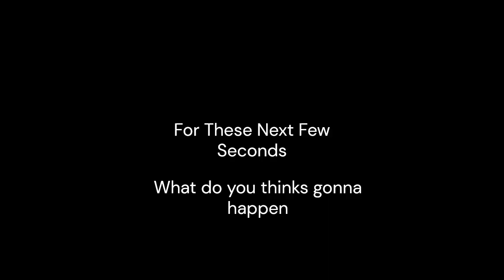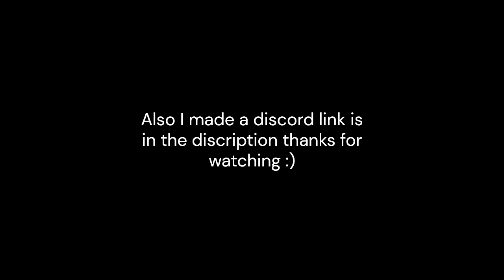Tarkov Sucks For Real This Time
this games the best🔥 this game sucks